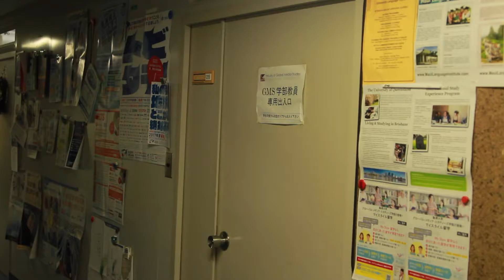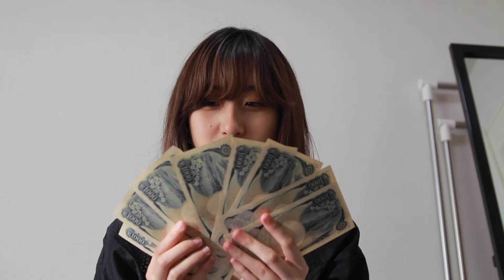ショート・フィルム「夢ノート」（駒澤大学GMS学部高ゼミ3年生制作）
駒澤大学GMS学部高ゼミの3年生が、2017年前期のグループワークとして、「夢」をテーマとする5分以­内のショート・フィルムの制作に初挑戦しました！取材撮影のエピソードについては、こ­ちらのゼミ­ブログと合わせてご覧ください。